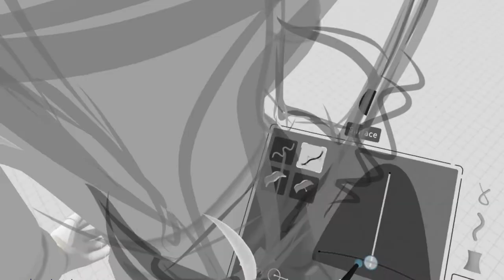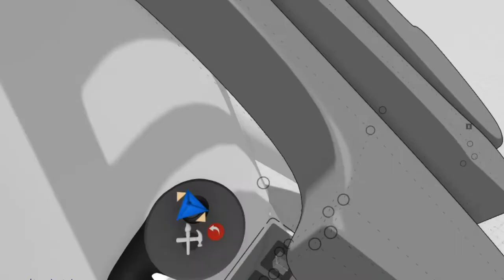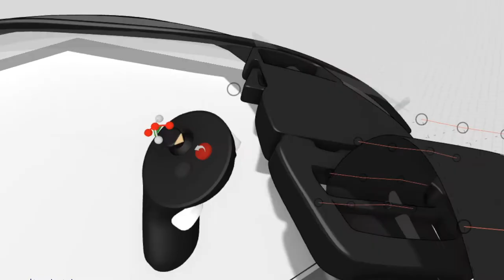Gravitysketch Backpack work in progress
Progress timelapse of a backpack in Gravitysketch